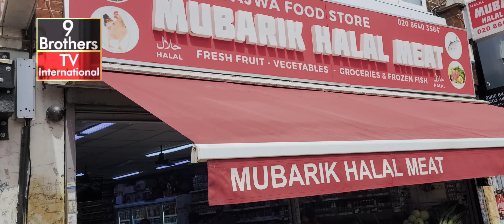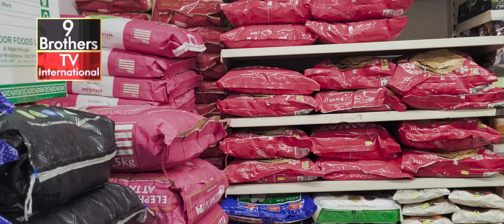* *9 brothers Tv International Critical review*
At 9 Brothers TV International you will find very exciting videos all over the world about
news, delicious recipes to cook at home, real stories from different people and interviews and much more. We are
sure there is something suitable for you as well. Please also take a look at our other videos. Thanks for having a look.

This YouTube channel is
 managed by this
 so it doesnt belong to them!